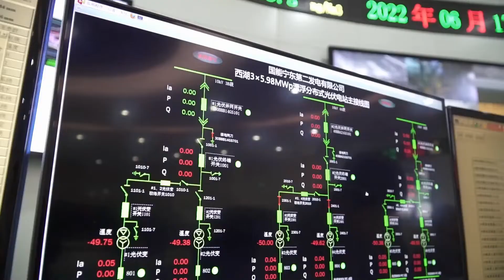建設進むフロート式太陽光発電所を訪ねて 寧夏回族自治区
中国のエネルギー大手、国家能源集団傘下の寧夏電力の寧東電廠が寧夏回族自治区霊武市で建設を進める「３×５・９８メガワット（ＭＷ）分散型フロート式太陽光発電プロジェクト」の施工がこのほど、最終段階に入った。今月中に発電が始まる予定。同市馬家灘鎮にある、坑排水を集めた湖の湖面には、太陽光パネルが整然と並び、陽光を反射して輝いている。
　同プロジェクトは湖面面積が３００ムー（２０ヘクタール）、設備容量が１７・９４ＭＷで、土地資源を占有しないため、グリーン・低炭素なエネルギーの発展の新たな手段となる。